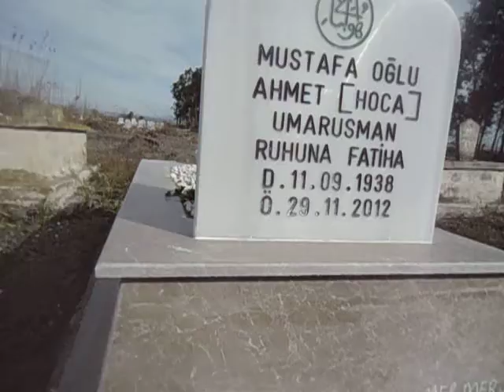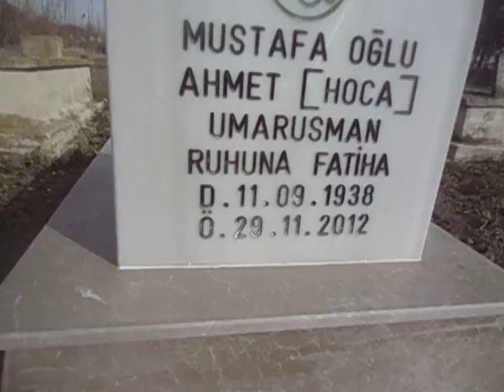AHMET HOCA UMARUSMAN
AŞAĞI ÇİYANLI KÖYÜNDE ADIYAMAN EMPRADOR VE AFYON BEYAZI MERMERİNDEN YAPTIĞIMIZ BU MEZARA SULUK KONMUŞTUR VE ÇİÇEKLENDİRMESİ YAPILMIŞTIR.